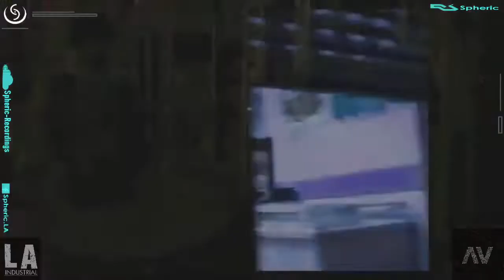DJ Spheric - 10/13/2021 - Distorted Disco Against Breast Cancer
A streamed Distorted Disco event to raise funds for the Breast Cancer Alliance.